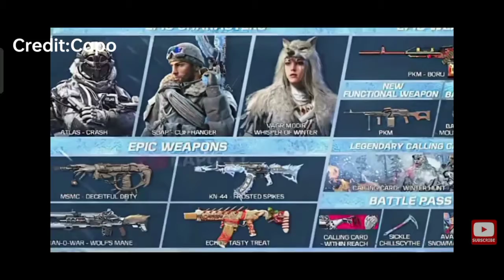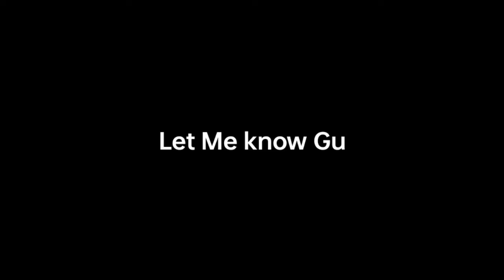Season 11 is The worst Season in Codm History